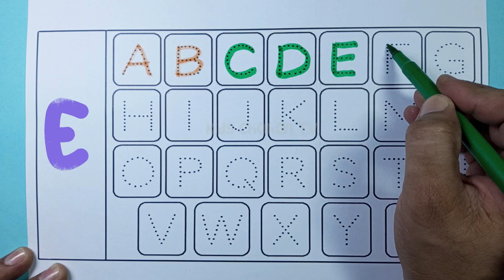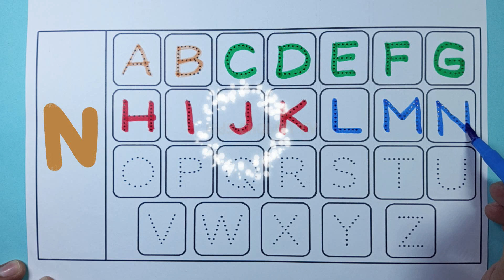ABCD, A FOR APPLE B FOR BALL C FOR CAT, ALPHABETS, PHONIC SONG, ENGLISH VARNAMALA, NURSERYRHYMES, 3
Writing abc
Learning abc

A TO Z, ABCD, ALPHABETS, A FOR APPLE, ABC, PHONICS, ABC TRACING,
ABCD, ABCDE, A FOR APPLE B FOR BALL C FOR CAT, ALPHABETS, PHONICS SONG, ENGLISH VARNMALA
A FOR APPLE, A FOR APPLE B FOR BALL, ALPHABETS, PHONICS SONG, ABC SONG, ABCD, ABCD RHYMES, APPLE
ALPHABET A TO Z, ALPHABETS, PHONICS SONG, A FOR APPLE, B FOR BALL, WORDS ABCD, RHYMES
Alphabets, phonics song, abcd, abcde, a for apple b for ball c for cat,
ABCD english worksheet for nursery class, match the letters with pictures, kindergarten worksheets
ABCD, a for apple b for ball c for cat, alphabets, abcde, phonics song,
A for Apple, phonics song, abc song, abcd song,abcd rhymesA for Apple B for Ball, Alphabets | Learn to Write Alphabet | ABCD learning for kids | Kids class
Diana and Roma English Alphabet with Surprise Eggs | ABC
apple song
abcd
a for Apple b for ball
abcd rhymes
abc song
Ka se kabuter
anar
phonics song
capital
a for Apple song
hindi varnmala
k se kabuter kha se khargosh
anar aam
abcd abcd
abcd poem
aa se anar
a anar
abcd song
ginti
atoz
k se kabuter
nursery rhymes
a.b.c.d song
kids phonicsong
A 2 Z kids TV
alphabet
teaching
online class
kids videos
kids class
nurseryrhymes
abcd words writing
english letters
a for alphabets book
chote bacho ko kese padhaye
chote bacho ko kese abcd sikhaye
abcd songs for children words
fun with class a2z kids tv
abcd
a to z
a 2 z cartoon video
atoz cartoon video
a b c cartoon video
a for apple b for ball c for cat wala
abcd padhai
apple apple

KIDSCHOHANTV

Your Query:
   Share your
Kids Chohan Tv
Year 2022
Language
   Urdu
   English
   Hindi
   Punjabi
   Marathi
   Haryanvi
   Sindhi
   Balochi
   Gujrati